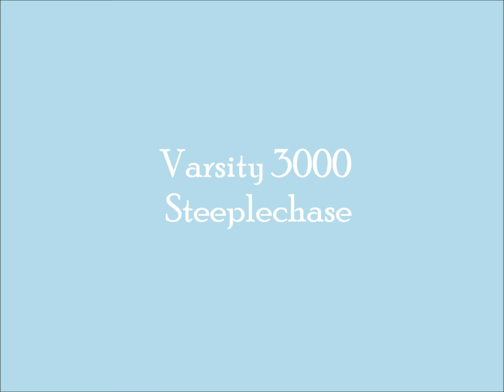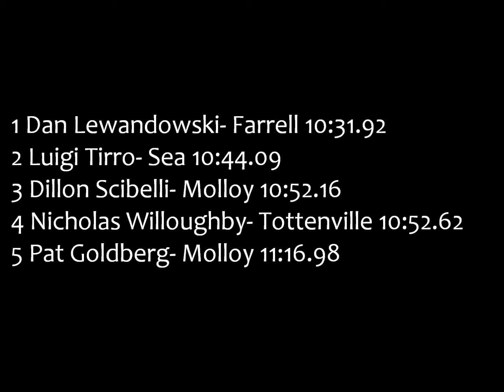2012 Big Blue Classic- Varsity 3000 Steeplechase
2012 Big Blue Track and Field Classic held at St. Joseph by-the-Sea HS in Staten Island, NY on 4/21/12

Varsity 3000 Steeplechase